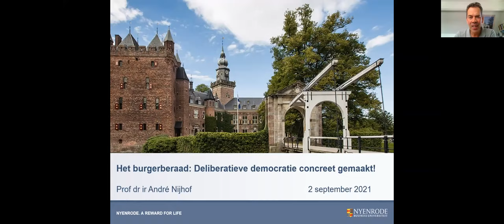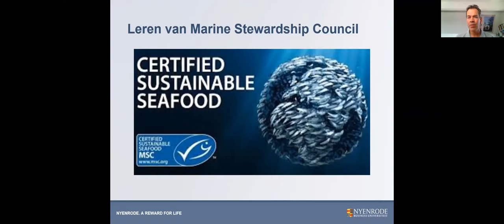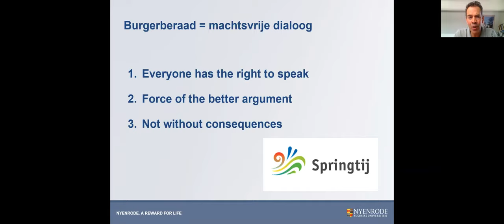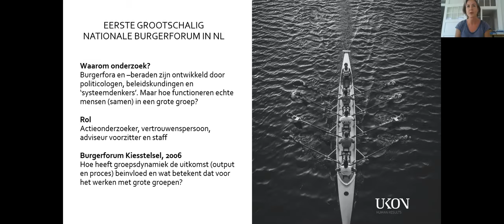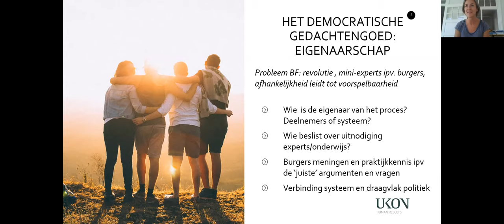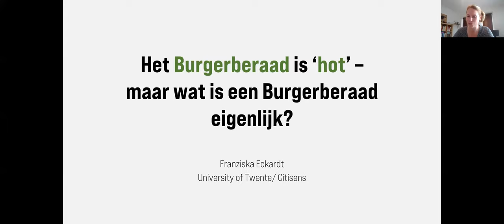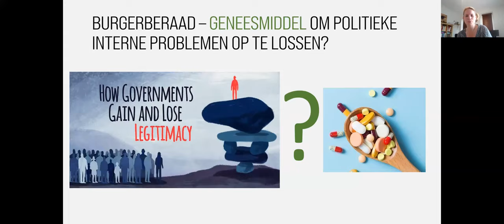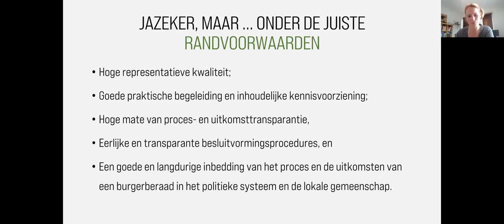G1000UNIVERSITY 2021 – ochtend plenaire presentaties sprekers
G1000UNIVERSITY 2021 – De impact van Burgerberaden - The Impact of Citizen’s Assemblies
Plenaire presentaties van:
prof. dr. ir. André Nijhof, professor Sustainable Business and Stewardship op Nijenrode University. Het Burgerberaad: deliberatieve democratie concreet gemaakt! -
dr. Manon de Jongh, senior consultant and partner at UKON Danmark. - Het Burgerberaad vanuit psychologisch perspectief beschouwd
dr. Franziska Eckardt, Twente University- Let the people speak!